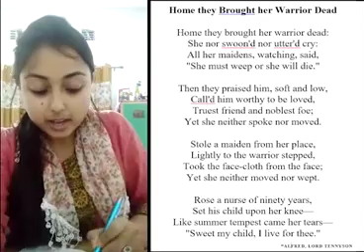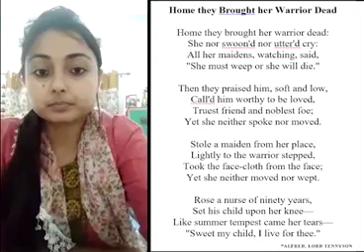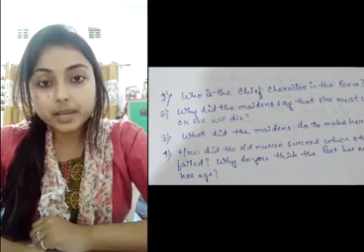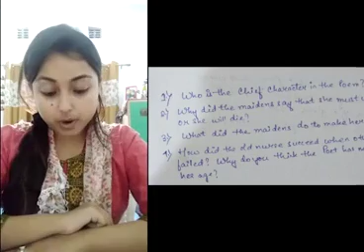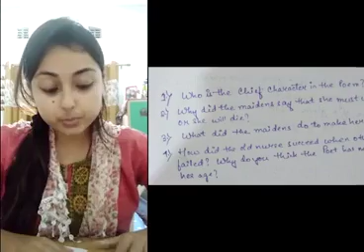Class 5 English Literature Home They Brought Her Warrior Dead